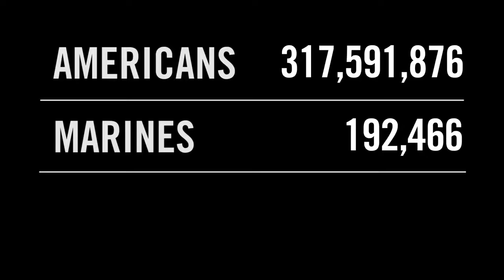Women's History Month -- Women in the U.S. Marine Corps!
Marines talk about women in the Marine Corps and how far they have come since the first woman Marine.

Work: Women's history month
Author: Cpl. Kevin Crist and Pfc. Maxwell Pennington